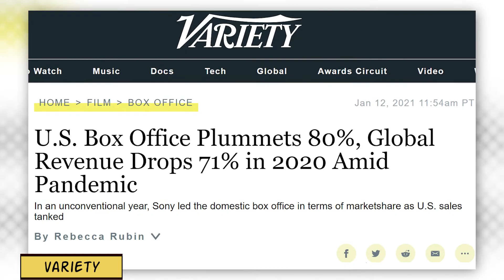The Batman Gets an Even Earlier HBO Max Release Date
Fans looking to stream Warner Bros. and DC Films' The Batman on HBO Max don't need to wait quite as long as expected.